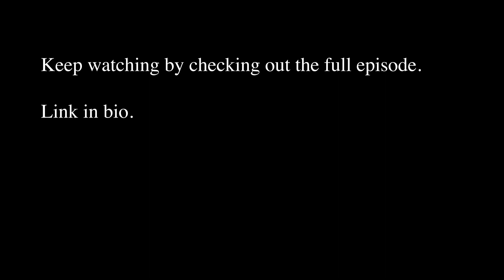In my early 20s and feeling hopeless